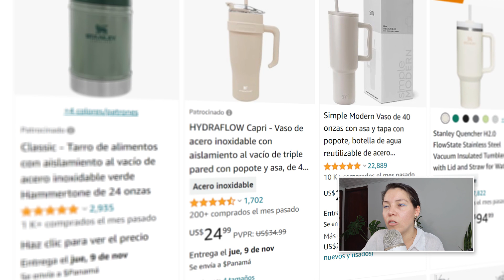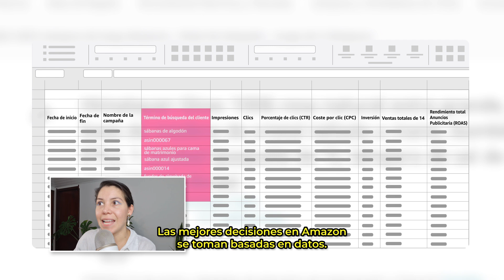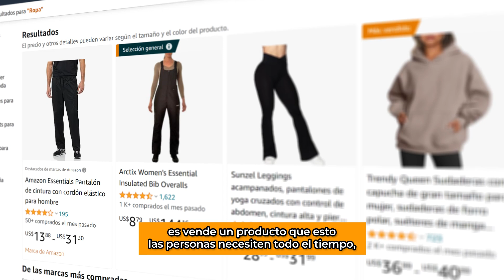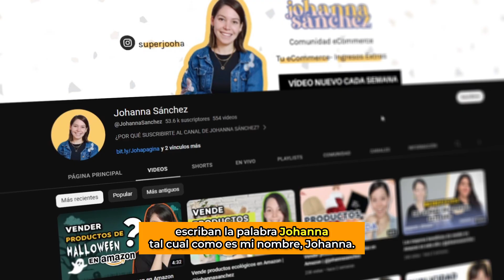¿Quieres vender en Amazon? Cómo comenzar a vender en Amazon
En este video, te mostraré todo lo que necesitas saber para comenzar a vender en Amazon.

Regístrate a mi entrenamiento Gratuito:
6 Pilares Para Convertir a Amazon en un Negocio Rentable y Escalable.

HELIUM10
🌟 Helium10 Cupón 20% JOHANNA6M20

📲 Mis comunidades

📌 Canal de YouTube:   / @johannasanchez

6 Pilares Para Convertir a Amazon en un Negocio Rentable y Escalable.